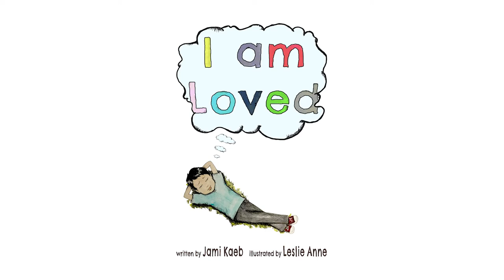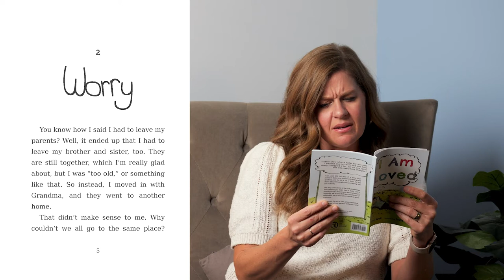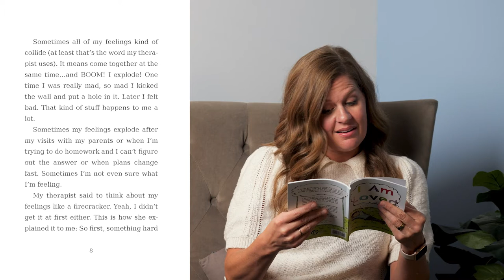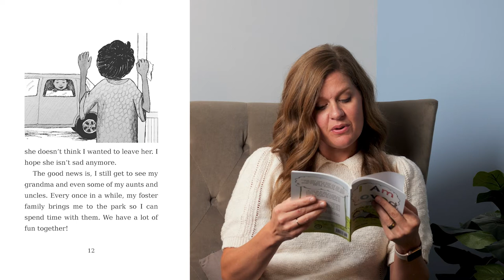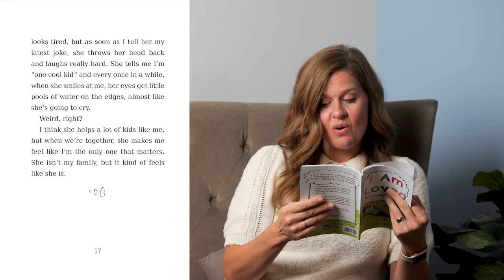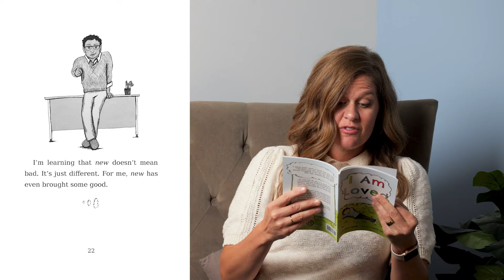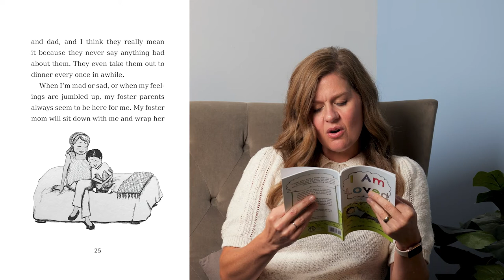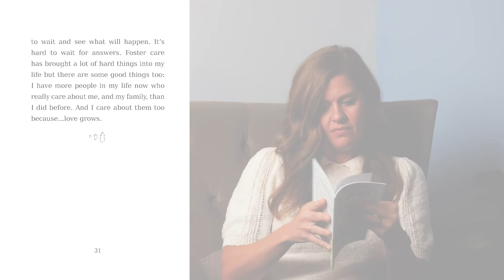I Am Loved Read Along | Children's Book for Kids in Foster Care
I Am Loved tells the story of a young boy’s journey in foster care. He shares his feelings and questions, and he has a lot of both! He also shares about the people who are helping him and his family.

This story covers many of the confusing feelings and questions a child may have if foster care is part of their life. Because their personal story is important, we’ve included space at the end of the book for them to share about their life in words or pictures.

Even though life can be hard, they are not alone. We want them to know we care—and so do a lot of other people!

Children in foster care face many difficult challenges. They may express a range of emotions while reading one of these books because the story has triggered something from their past.

Some children may want to read the book on their own or have you read it over and over again. Other children may wish to put the book aside for a while. These are all appropriate responses. This book series can help these children realize they are not alone, as well as act as a valuable resource for teaching and learning.

Helping you support the foster care community through awareness, encouragement, and advocacy.